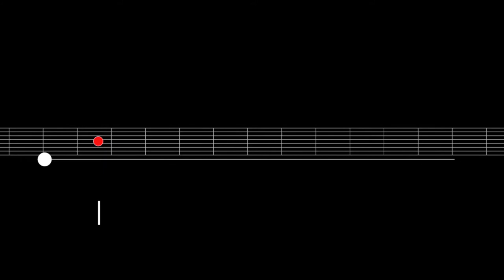VAW 2015 - Jellyfish Act - Parallel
Jellyfishact

Adrian Alva  (The Jellyfish Act) comenzó como editor trabajando en proyectos personales, siempre orientado a la comunicación visual, video arte y trabajo experimental. Cerca a la edición estuvo atraída por la post-producción y de alguna manera al VFX. Su vida profesional comenzó entregando pequeñas comisiones para películas indies y trabajos comerciales. Entró en contacto con software como AE para luego migrar a 3D. Los primeros encuentros con blender consolidado en Cinema 4D. En paralelo, sus estudios en filmación de Cine Documental y dirección de arte en España lo llevaron a nuevos desarrollos de medios. Actos de performances under en vivo, ejercicios de proyección de mapping y hambre por nuevas plataformas lo llevaron a crear su primer blog. Empezó como un modo de registrar y catalogar sus encuentros, que luego se convirtió en una plataforma para graficas en movimiento y despliegue de nuevos medios. Actualmente trabaja sobre su nuevo proyecto colectivo en forma de un centro cultural enfocado en promover arte y artistas emergentes.

Visual Art Week

Arte, tecnología y espacio público son los tres axiomas de Visual Art Week. Se trata de un festival interdisciplinario, incluyente y vanguardista, que se propone difundir a una nueva generación de artistas audiovisuales nacionales e internacionales. Creatividad, innovación, apertura y luz, son los elementos complementarios que terminan por dotar a VAW con una identidad única.
VAW formó parte del calendario oficial de actividades de la ONU y UNESCO dentro del marco de los festejos de “El Año de la Luz y las Tecnologías Basadas en Ella”. De esta manera, refuerza ese talento creativo y lo pone a disposición de todos los habitantes de la capital de México. Y es que es el único festival de su tipo que se concentró en espacios públicos, gratuitos y abiertos.
Durante una semana se realizaron actividades en distintos puntos de la ciudad, creando un activo circuito de innovación creativa, con talleres, pláticas, instalaciones interactivas, intervenciones urbanas de video mapping, performances audiovisuales e instalaciones lumínicas.
VAW propone reimaginar la ciudad: haciendo uso de locaciones relevantes en la memoria histórica e interviniéndolas con las más vanguardistas técnicas y tecnologías. En resumen, este festival es un ambiente ideal de interacción entre artistas internacionales, locales y el público general, propiciando el intercambio creativo entre mentes jóvenes que marcarán el paso de lo que será el arte en un futuro cercano –que, mirando con atención, tal vez ya está entre nosotros.